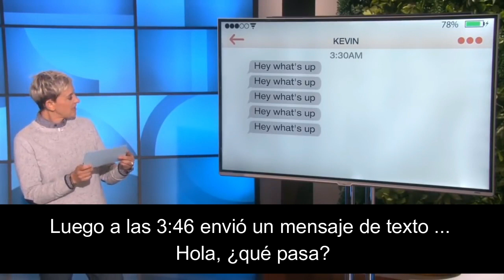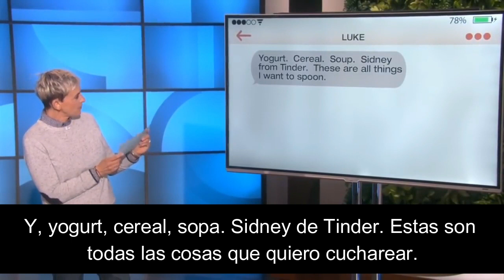Ellen - Panda English